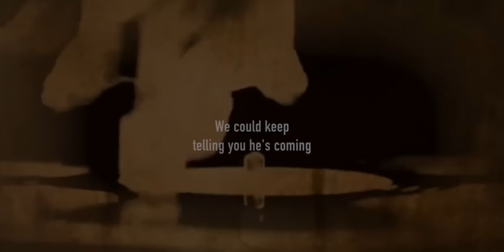UIU2016 | A Message From Flavor N'abania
Why tell you he is coming when you can hear it from Mr. Tonight himself?! Check out this personal message Flavour sent to Umu Igbo Unite as we gear closer to our 12th Annual Umu Igbo Unite Convention.